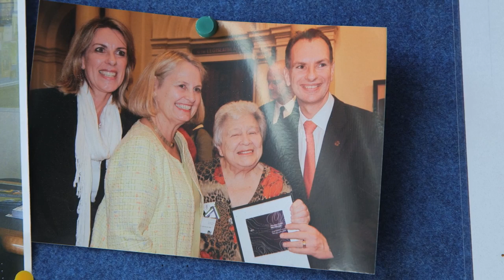2014 Crown Golden Ale Caulfield Cup Tour - David Southwick MP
The 2014 Crown Golden Ale Caulfield Cup Tour continues, as we chat to David Southwick MP about what the race means to the local Caulfield community.